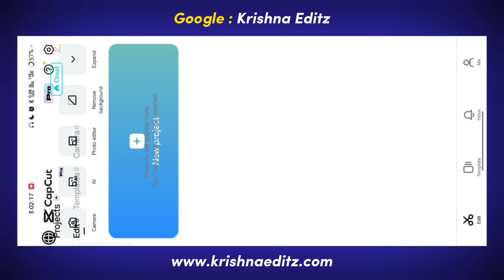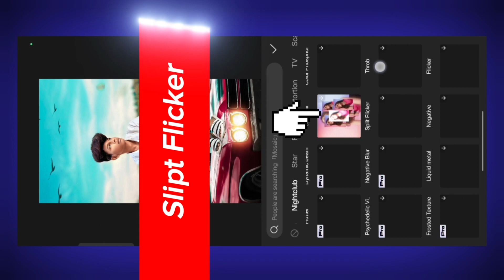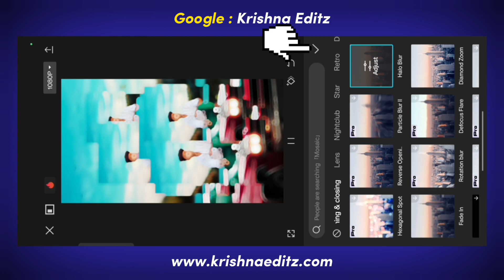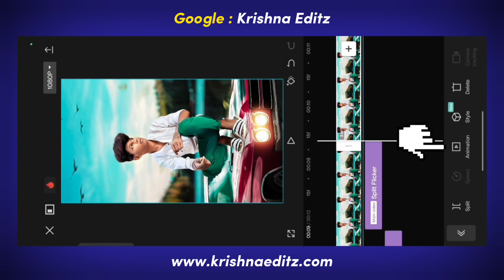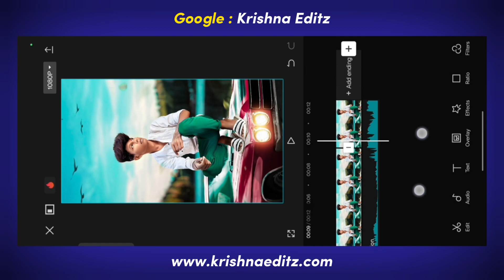Flicker Effect Trending Reel एडिटिंग | Instagram Flicker Effect Reel Edit बस एक क्लिक में 🤫